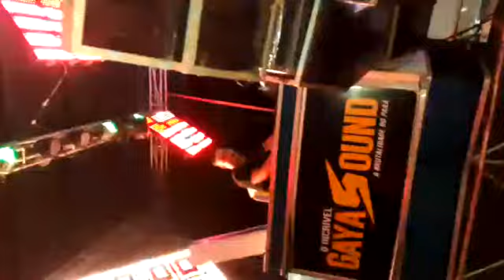DJ YAGO MIX NO GAYA SOUND EM SANTA IZABÉL